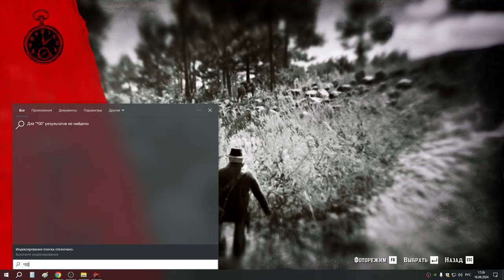17 Улучшение лагеря